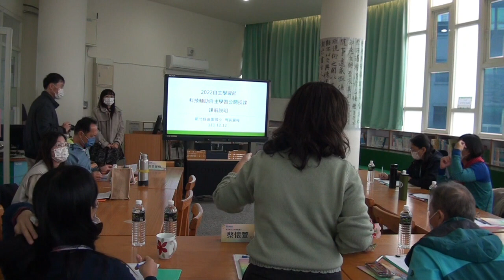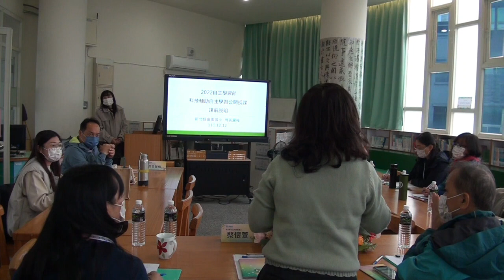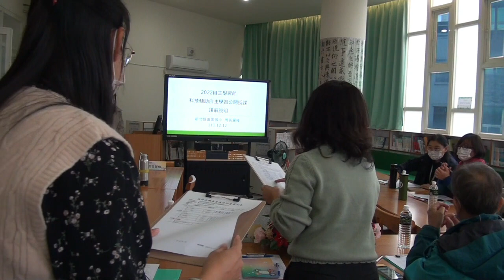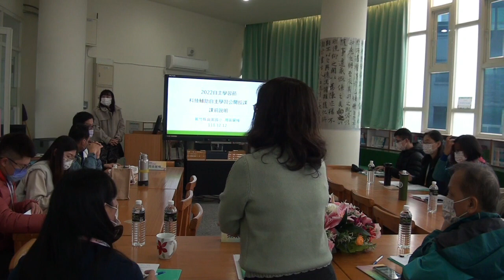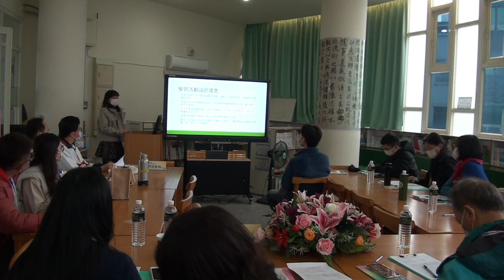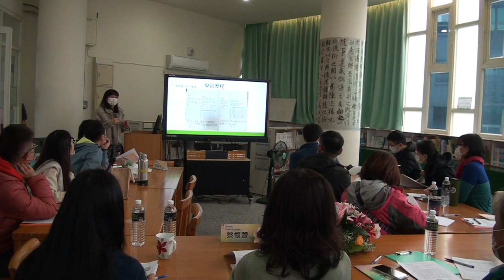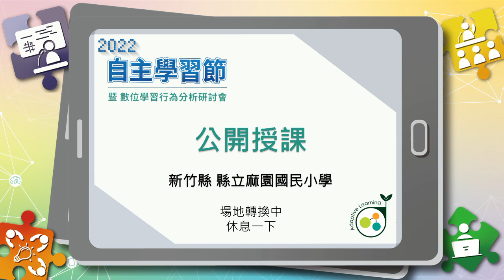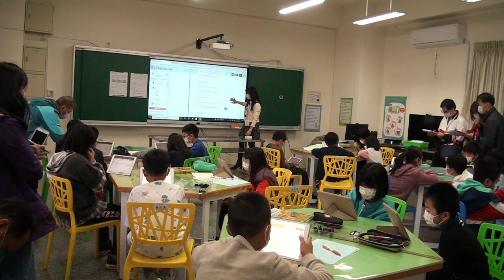[2022臺灣自主學習節]公開授課-新竹縣麻園國小(自然4年級)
日期：2022年12月12日(一)
地點：新竹縣麻園國小
領域：自然科學領域
年級：4年級